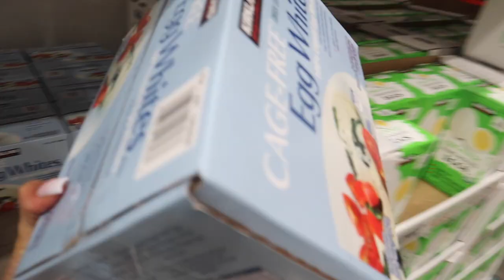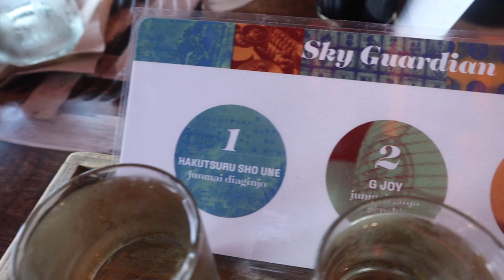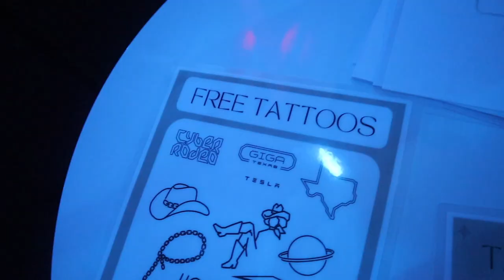This is what I eat in a week for weight Loss| balanced body |intuitive eating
Hey Yawwwl! In today’s video, I’m sharing with you all a weekly blog focused on what I eat in a week! I had so much fun at the Cyber Party at Giga Texas! What do you eat to promote a healthy meal plan??

All opinions are my own. All credit and rights are reserved for the original creators featured.

XO,

JM